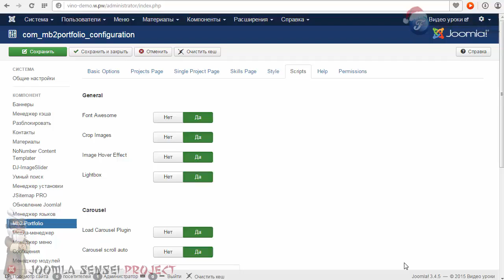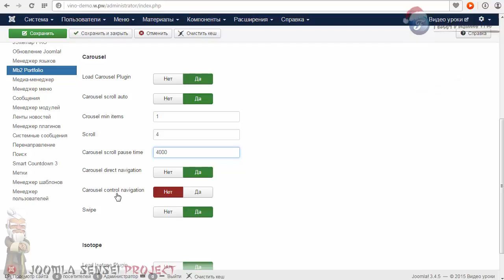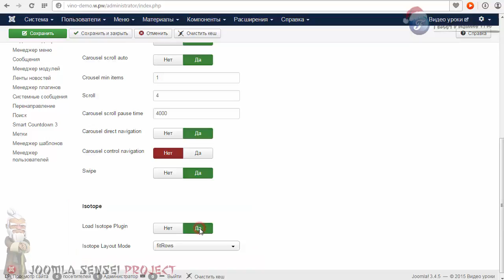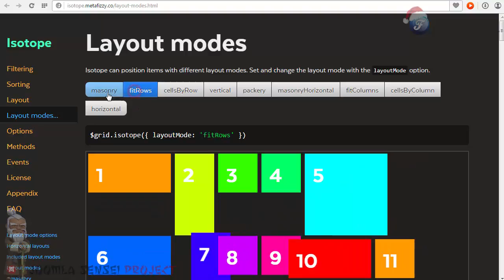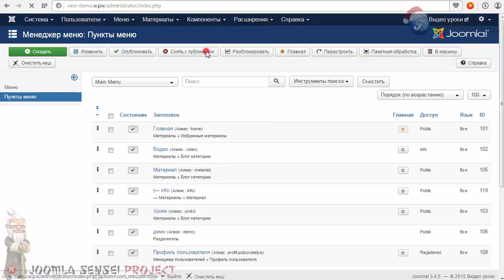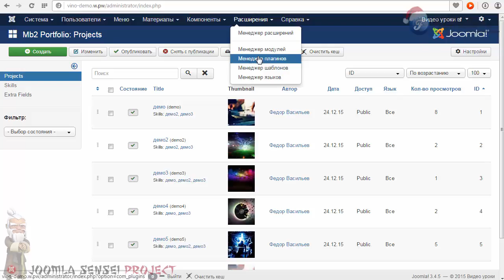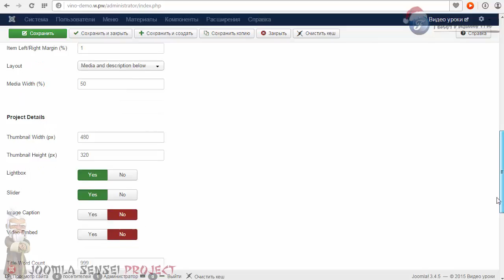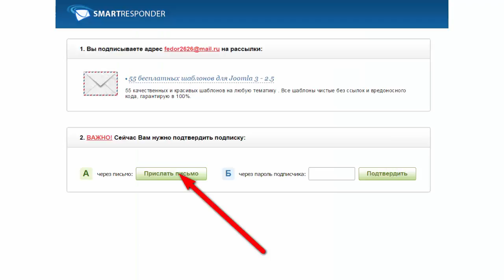62.Сайт портфолио часть 4 | Joomla Sensei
В этом заключительном уроке по компоненту "mb2portfolio" я покажу важные настройки, посмотрим как еще можно вывести проекты через меню, а также плагин поиска и модуль.